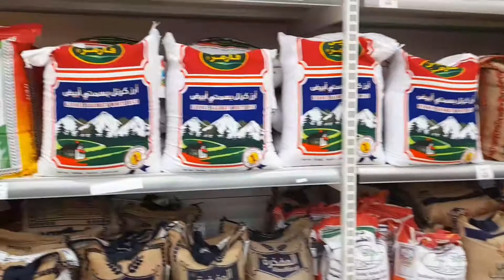Cook Chicken in This Way | One Secret ingredient | Delicious and Easy Chicken Whole Legs Recipe.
Chicken Whole Legs Recipe
Delicious 😋 and easy making.